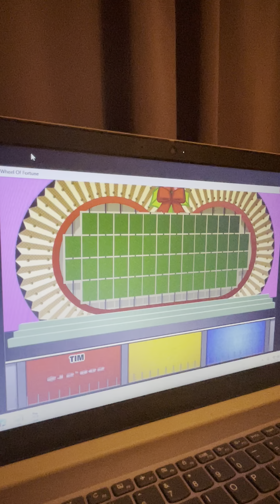Wheel of fortune